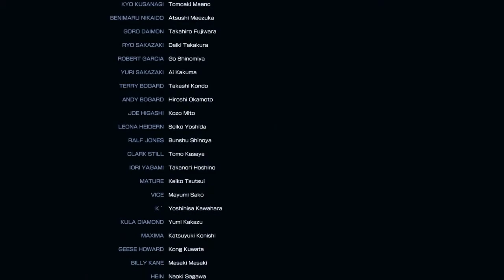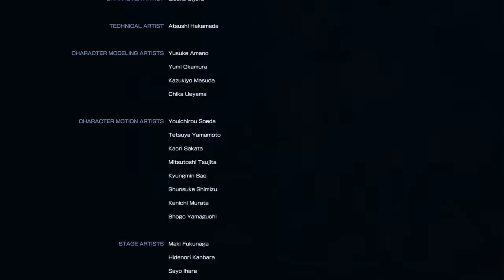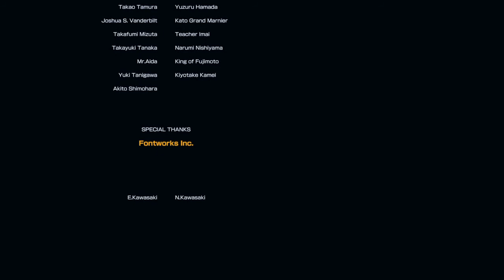THE KING OF FIGHTERS XIV - Yagami Team (Iori/Vice/Mature) Story Mode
Probably should've made the Verse battle lineup order be Vice, Mature, then Iori, but hindsight and all that. At least Vice was able to pull through and be more than just a violent spectre haunting Iori.